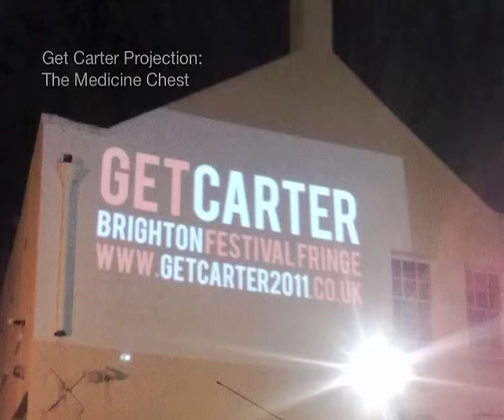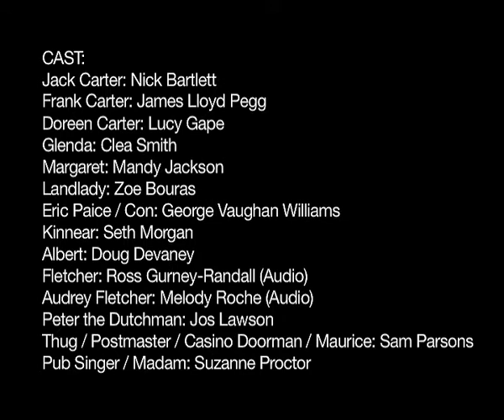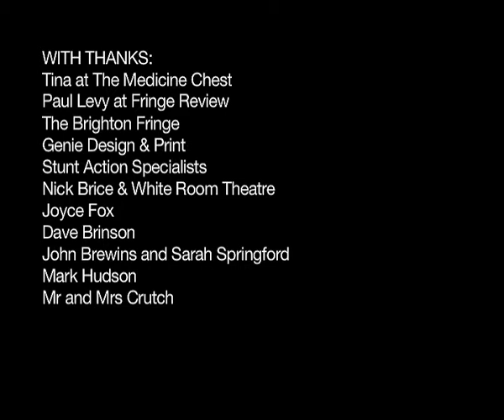Fringe Review Interview With James Weisz - Get Carter Launch Party - Brighton Fringe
Paul Levy from the Finge Review ) joined the Get Carter cast and crew at the launch party held at the Medicine Chest in Brighton.

Everyone had a great night, as you'll hear in the background on the interview. Paul Levy interviews James Weisz about the show. The audio was recorded by Paul for the Fringe Review.